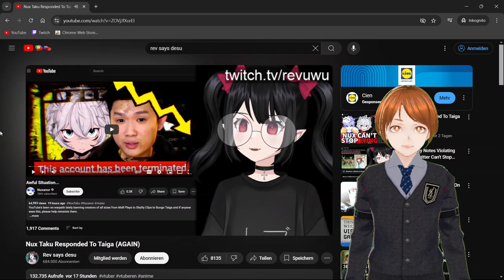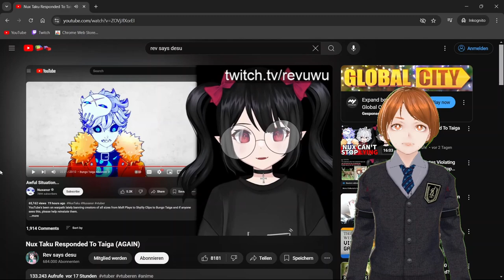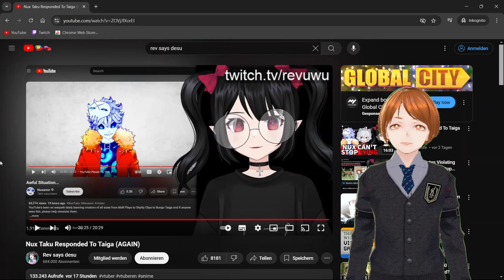Nux responded and it's.... BETTER! | Reacting to Rev says desu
Creator of the original video: @Revsaysdesu